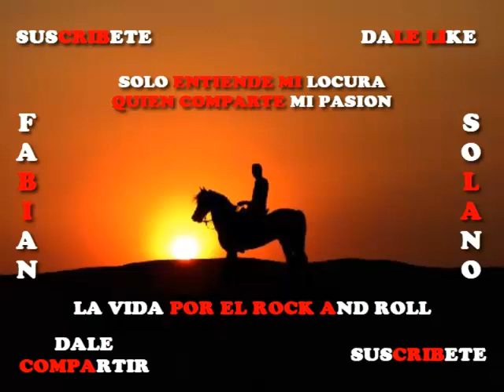Country 147 - Mis Manos En Tus Cintura